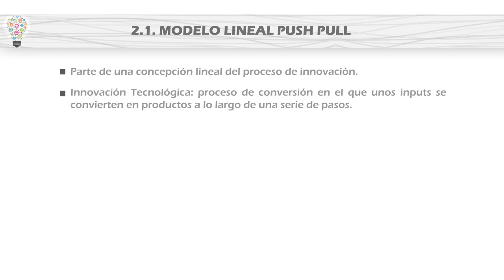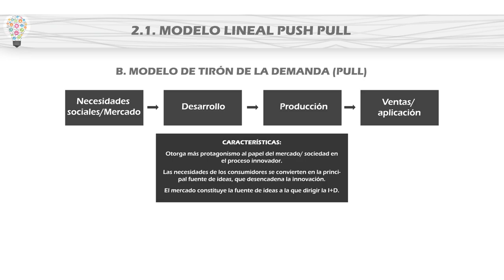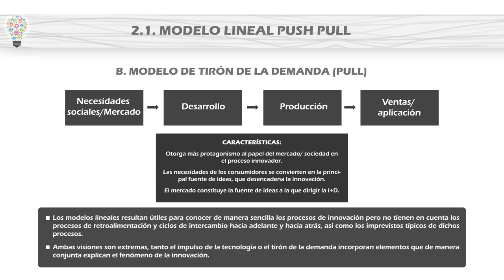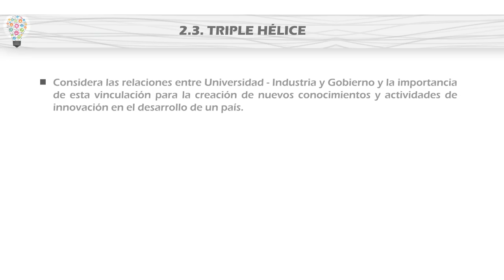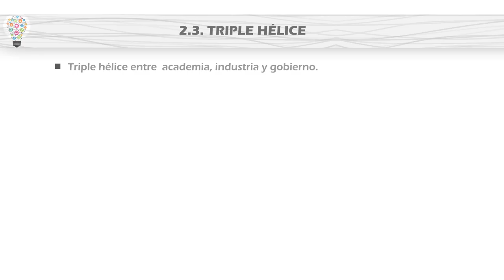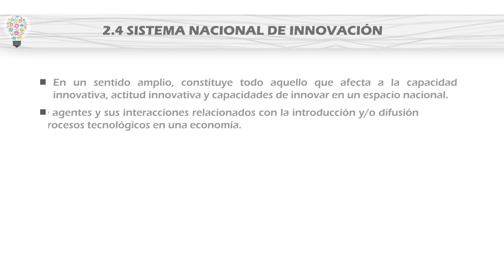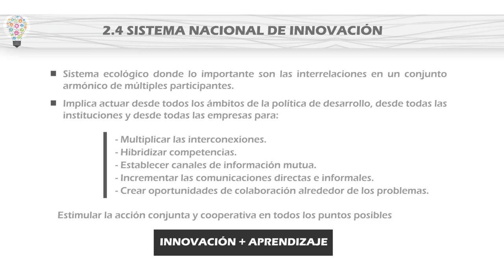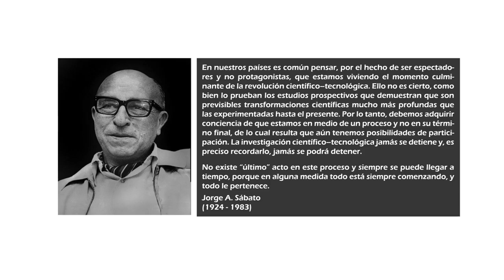PPT_Módulo 01_Curso de gestión de la Innovación